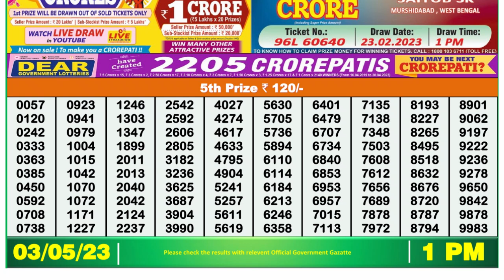Dear Lottery Sambad 1pm today 03.05.23 Nagaland State Lottery Result